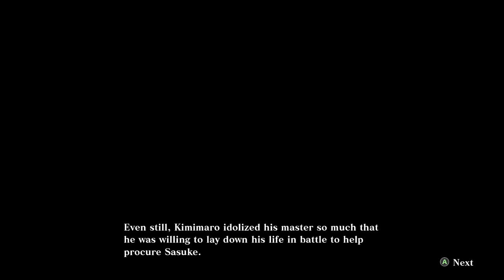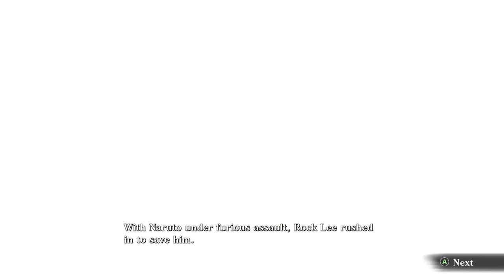Naruto Vs Kimimaro History Mode - Naruto X Boruto Ultimate Ninja Storm Connections